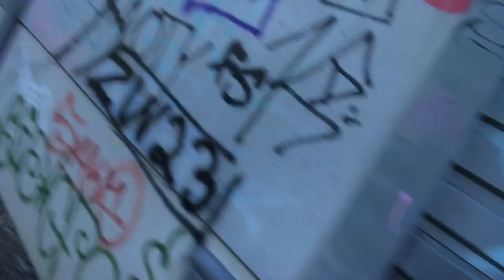Restart...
🔻VIDEO BESCHREIBUNG🔻

                                                 🔹SOCIAL MEDIA🔹

                                            🎥𝗠𝗘𝗜𝗡 𝗘𝗤𝗨𝗜𝗣𝗧𝗠𝗘𝗡𝗧🎥

🔸𝙈𝙚𝙞𝙣 𝙋𝘾🔸
Prozessor :  AMD - Ryzen 7 2700X
Grafikkarte :  KFA2 - RTX 2070 OC 8GB
Kühler :   BeQuiet! - Pure Rock
RAM :   G.Skill - Aegis 2x8GB
Mainbord :  MSI - B450-A-PRO
Power :   BeQuiet! - Pure Power 11 600W
Case :   Kolink - Stronghold Midi Tower
Capture Card :  Elgato - HD60Pro

🔸𝙎𝙤𝙪𝙣𝙙 / 𝘾𝙖𝙢🔸
Cam :   Logitech - C922 Pro
Mischpult :  TC-Helicon - GoXLR Mini
Mikrofon :  Rode - Procaster
Mikrofon Arm :  Blue - Compass

                                  🔷𝗠𝗲𝗶𝗻𝗲 𝗣𝗿𝗼𝗴𝗿𝗮𝗺𝗺𝗲 𝗳ü𝗿 𝗬𝗼𝘂𝗧𝘂𝗯𝗲🔷

𝘼𝙪𝙛𝙣𝙖𝙝𝙢𝙚/𝙎𝙩𝙧𝙚𝙖𝙢 🎬 : OBS STUDIO
👉Plugins für Obs die ich nütze
     - StreamElements
     - Streamer FX

𝙎𝙘𝙝𝙣𝙚𝙞𝙙𝙚𝙣 ✂ : Adobe Premiere Pro 2020
👉Plugins für Premiere Pro die ich nütze
     - Sapphire BorisFX

𝙏𝙝𝙪𝙢𝙗𝙣𝙖𝙞𝙡 📷 :
👉 Adobe Photoshop 2020  Text Layer
👉 Gimp 1.8                   Ausschneiden Etc.
👉 Canva.com                   Zussammenfügen

Wenn irgendwas mit dem Video nicht stimmt (copyright oder so)

Wenn dir das Video gefallen hat bla bla bla... gib ein Like wenn das video Nice war und wenn nicht dann Dislike